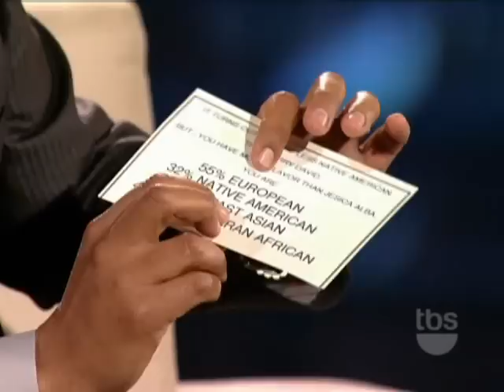Mariah Carey Interview Part2 Lopez Tonight 2009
Part 2 of Lopez Tonight Enjoy!!:D